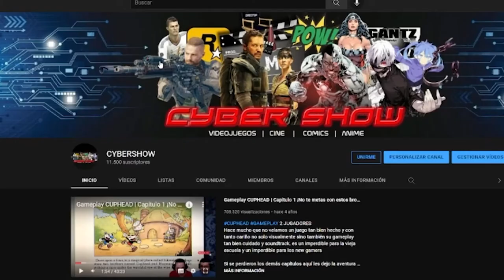CODA - Ganadora OSCAR Mejor pelicula 2022 | Opinión - Critica - Reseña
3- Únete al Canal como patrocinador por solo $99 pesos mensuales  (arriba hay un boton azul que dice unirte)

7-No olvides que esto lo hago por que lo disfruto en compañia de mis amigos y mi opinion es sincera  sin afan de venderte nada a pesar de que tengamos patrocinadores , al contrario de eso  el objetivo es  ayudarte a tomar una decisión de manera desenfadada y relajada del mundo del cine y de los videojuegos si es que te late mi manera de comentar.